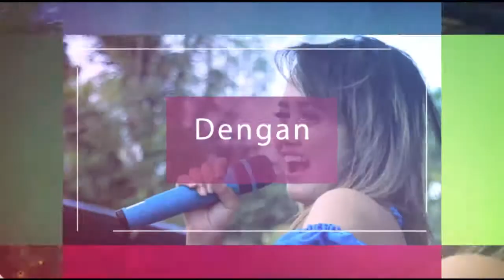savala (pernah) edot arisna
savala for land music live in langon 1 mei 2018
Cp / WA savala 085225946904